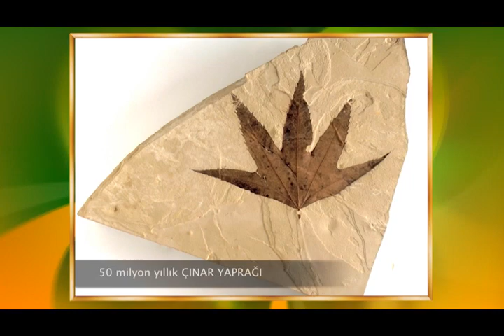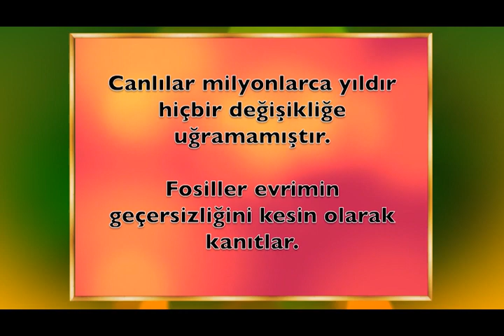Yaşayan fosiller evrimi yalanlıyor 1 (evrim teorisi çöktü)